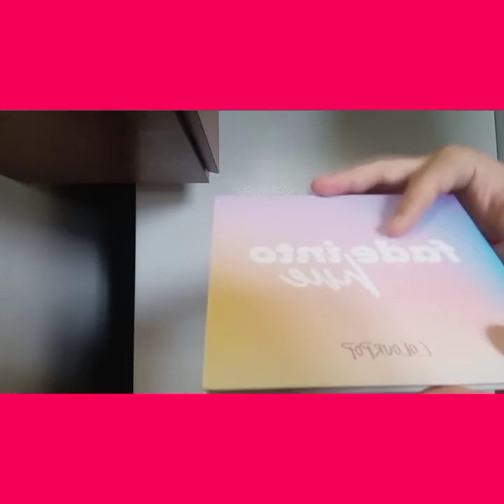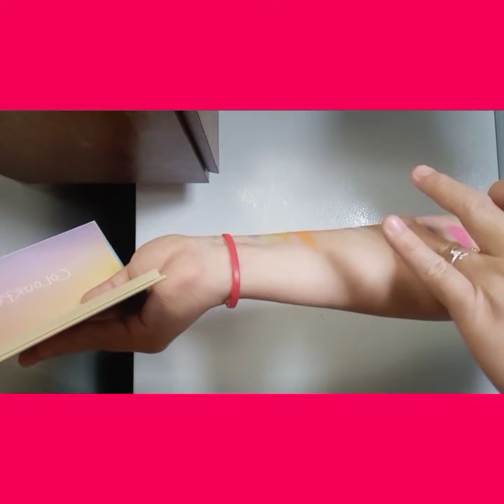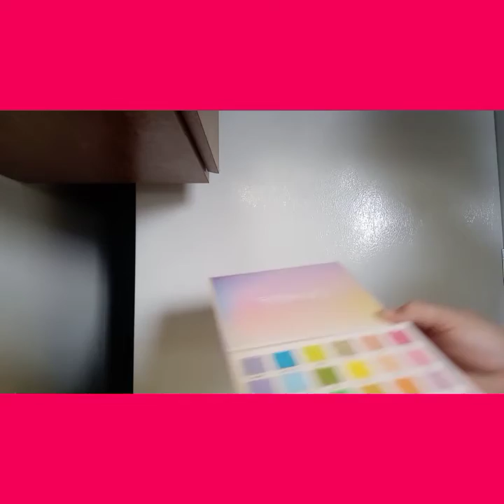Fade into hue palette colourpop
Swatches